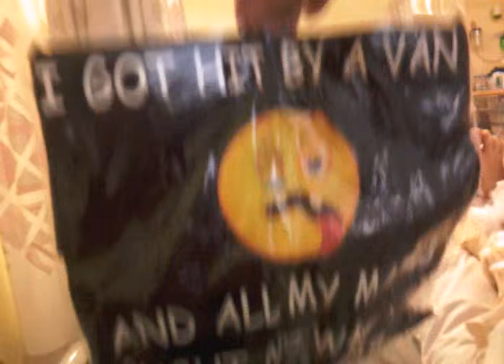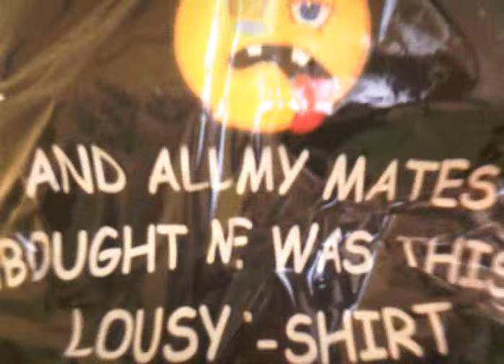Van hits Man - This handy tool kept me sane in hospital.- get one!!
The tool (picker tool) helped reach for things from my hospital bed after a Van driver smashed my leg whilst riding my Suzuki Bandit.

Nurses hated it as I could close my own curtains and fend off Nurses and Doctors who kept poking me. Saying that -- well done the NHS.

I recommend this for anyone in hospital and I feel for you. I was only there for 13 days, 3 operations, but it felt like 13 years.